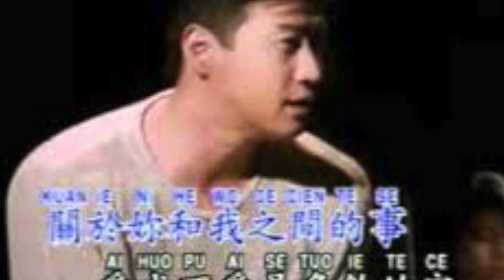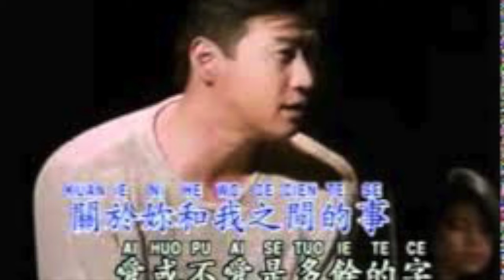Zhen Qing Zuo Sui ~ Li Ya Ming (High Quality Sound)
Zhen Qing Zuo Sui ~ Li Ya Ming